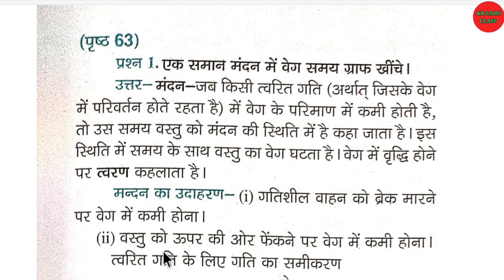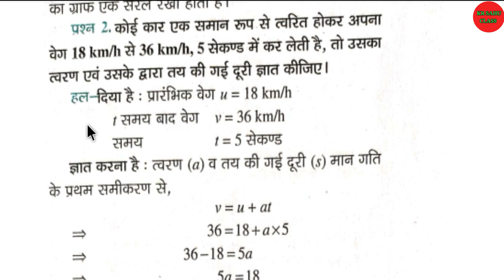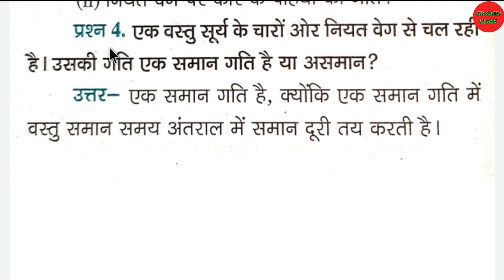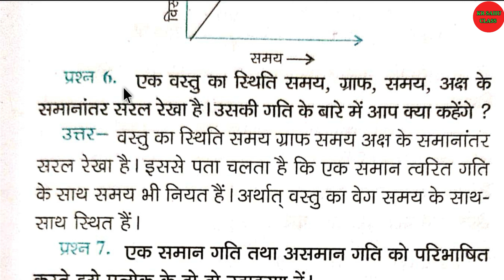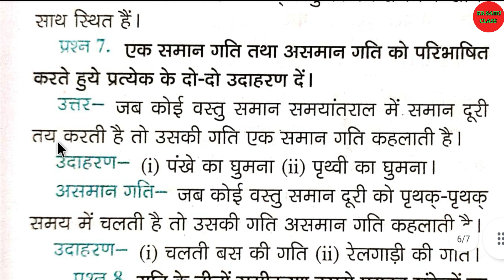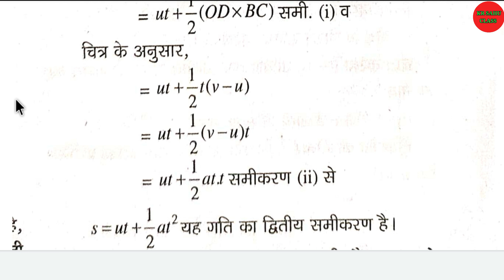कक्षा 9वी विज्ञान गति के सभी प्रश्नों के उत्तर || Class 9 Science Gati Question Answer | Chapter 4✍️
कक्षा 9वी विज्ञान गति के सभी प्रश्नों के उत्तर || Class 9 Science Gati Question Answer || Class 9 Science chapter 4 Question Answer ✍️

जरूर करें || 🙏...

कुछ भी सवाल जवाब के लिए टेलीग्राम 👇 ग्रुप में जुड़े

   Hallo Students 🙏 Es video me janege Class 9 science chapter 4 Question Answer explain with pdf

Hit likes..

class 9 science gati question answer
class 9 science chapter 4 Question Answer
class 9 science important question answer explain
chapter 4 gati question answer
9वी विज्ञान गति के सभी प्रश्नों के उत्तर